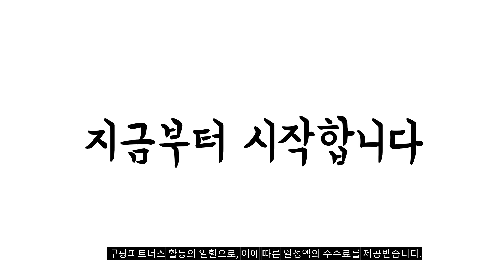2024년 불티나게 팔린 빔프로젝터거치대 추천순위 TOP10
❤️❤️❤️ 빔프로젝터거치대 구매 가격 평점 리뷰 정리해 봤어요! ❤️❤️❤️

[00:06]
10위. 빔프로젝터 틈새거치대 커브형 거치형 [39,800원]

[00:11]
9위. 로베코 빔프로젝터 틈새 거치대 나사홀 BS-1A [48,540원]

[00:17]
8위. ZOZOFO 빔프로젝터 거치대 히든 틈새 마운트형 나사형 [19,900원]

[00:22]
7위. 빔프로젝터 화이트 거치대 미니빔거치대 빔프로젝터 삼각대 때탈걱정 [26,900원]

[00:28]
6위. 로베코 빔프로젝터 틈새 거치대 나사홀 BS-1A PRO [58,540원]

[00:33]
5위. 와이든 빔 프로젝터 거치대 [18,900원]

[00:39]
4위. ZOZOFO 빔프로젝터거치대 역추리식 너비 조절 히든 빔프로젝터 [35,800원]

[00:44]
3위. 더배라 무타공 접착 빔프로젝터 공유기 다용도 거치대 [15,000원]

[00:50]
2위. 로베코 빔프로젝터 틈새 거치대 받침대 BS-1C PRO [68,540원]

[00:55]
1위. ZOZOFO 빔 프로젝터 스탠드 거치대 머리맡 소파 [18,900원]